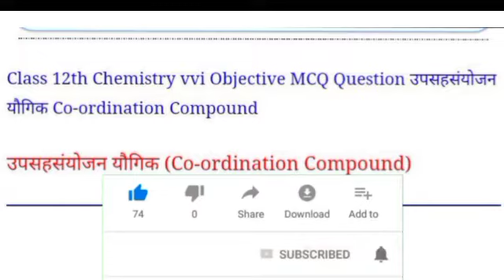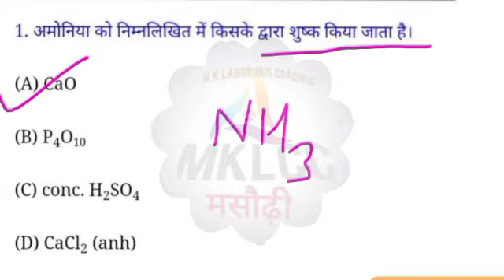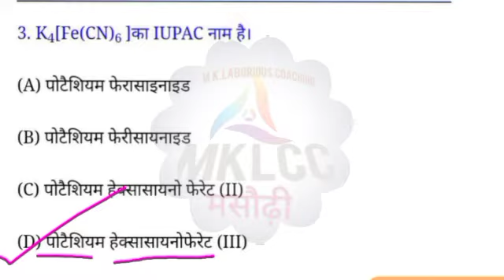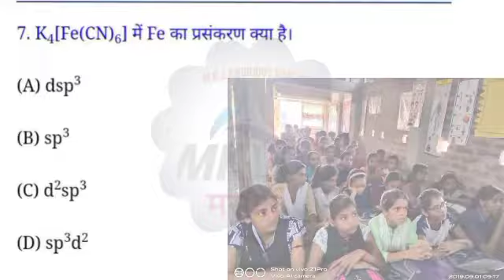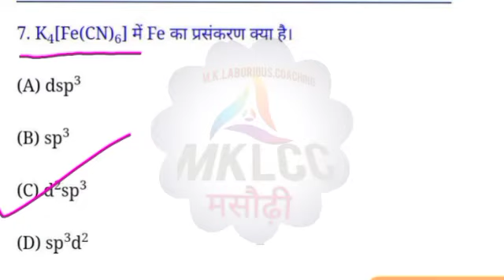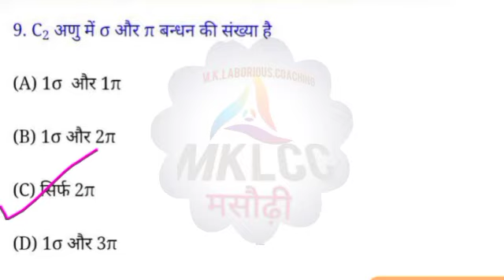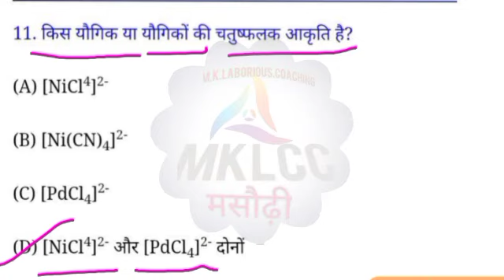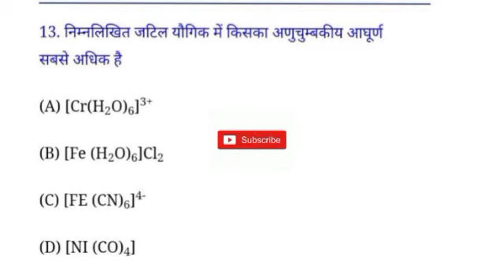12th Class Chemistry vvi objective questions | Inter exam 2021 vvi objective question | BSEB 2021 P6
Co - Ordination Compound ( उपसहसंयोजक यौगिक)Part 1
inorganic Chemistry
ex-4

12th Class Chemistry vvi objective questions | Inter exam 2021 vvi objective question | BSEB 2021 Part 4

2021 परीक्षा के लिए Chemistry important objetive Question | Chemistry vvi objective question answer 2021 | 12th class Chemistry vvi objective question | inter exam 2021 vvi objective question |

Chemistry VVI GUESS Objective 12th Physics 2021|VVI Objective Question Chemistry 2021 VVI GUESS 2021 BSEB

Chemistry 🔴Live class Part 6

100 marks Hindi vvi objective question

मॉडल पेपर तथा महत्वपूर्ण प्रश्नों का Pdf  Download करने के लिए हमारे website या Telegram Group पर जा सकते हैं।

इस क्लास में बहुत ही easy concept में समझाया गया है इसलिए वीडियो अंत तक जरूर देंखे, और अच्छा लगे video को Like और Share जरूर करें।

Mon - Physics
Tue - Chemistry
Wed - Biology